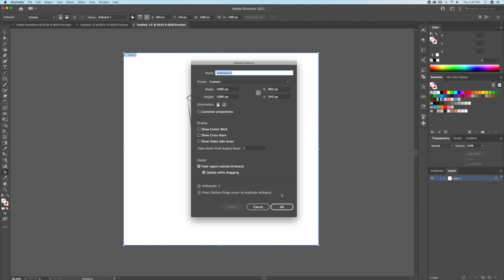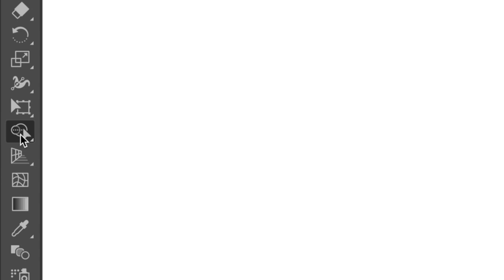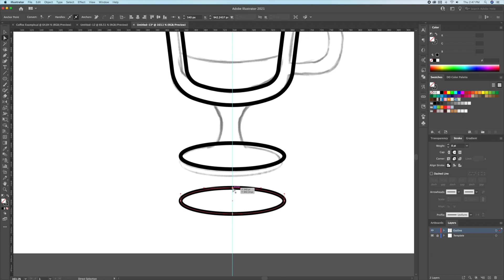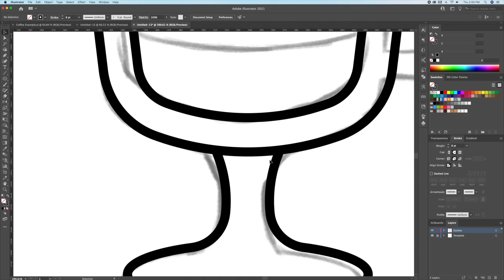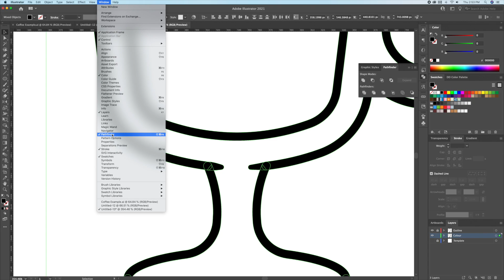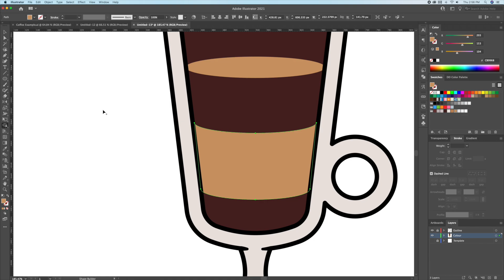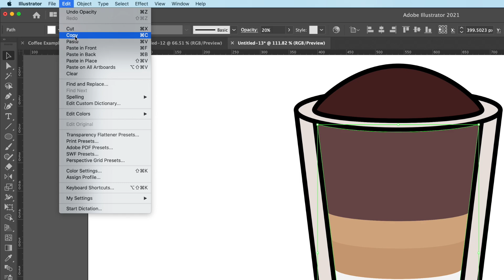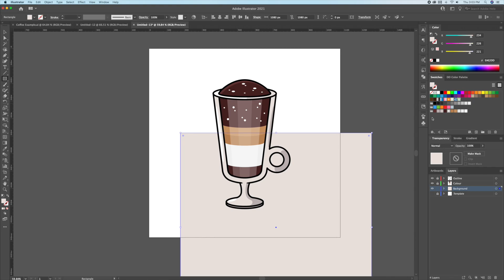Adobe Illustrator Tutorial - How to Create Coffee Cup Vector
How to draw a delicious cup of coffee in Adobe Illustrator CC

In this video tutorial I will teach you tools like the shapes, shape builder, the pen tool, creating and organizing layers, curvature tool, and more to create stunning illustrations in Adobe Illustrator CC. This step by step illustrator tutorial is perfect is you're a beginner or an advanced designer looking to polish some techniques.

Note* This is my personal way of working and by no means the best nor the only way to create illustrations.

Cheers!